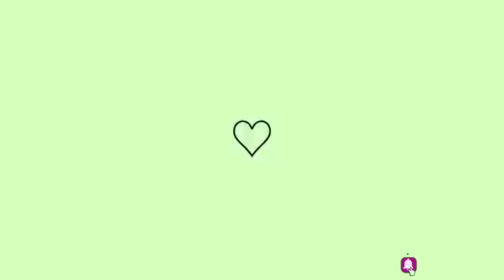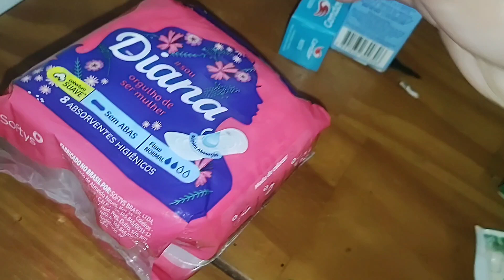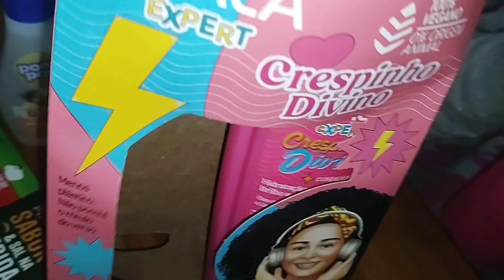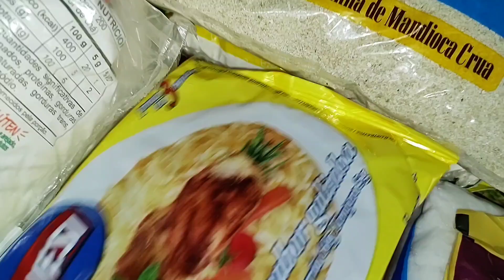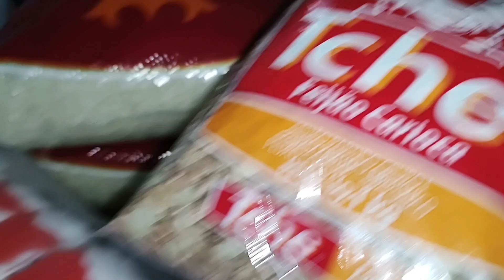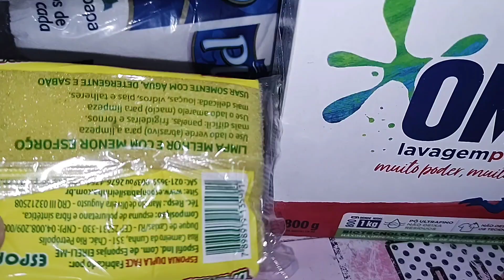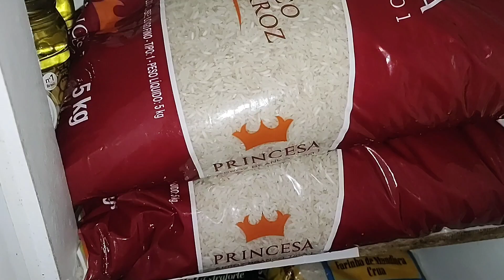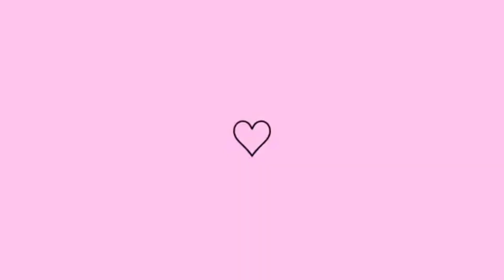VLOG 💕 COMPRINHAS DO MÊS GASTANDO POUCO/comprei uma sexta básica pra economizar.